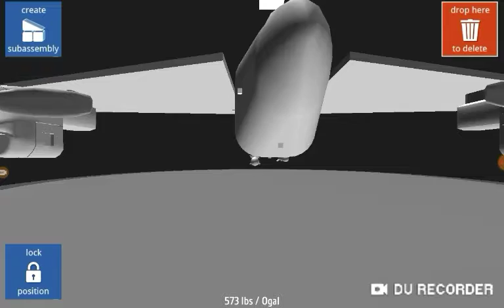THE WORST PILOT EVER!!!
lets try get 5 like for a part 2